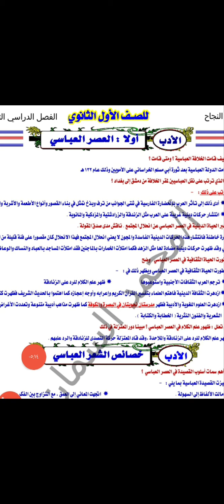الادب في العصر العباسي 1ث